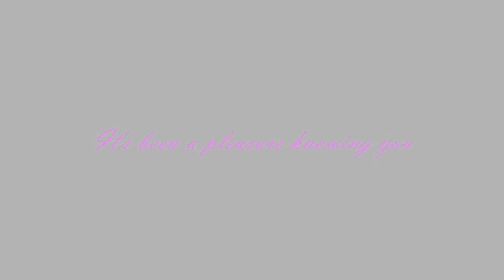Show Me Your Love { Thanks for 150+ Subs! }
Thanks for your support everyone! I really appreciate it, I never thought I'd even get 50 let alone 150+
It makes me happy to know so many people enjoy my editing and I hope to give you more enjoyment in the future.

I am still learning as well as trying to improve so bear with me and come along for the journey I guess.

Anime: SDR2
Pairing: Sonia x Tanaka (Sondam)
Song: Collar Full
Artist: P!ATD